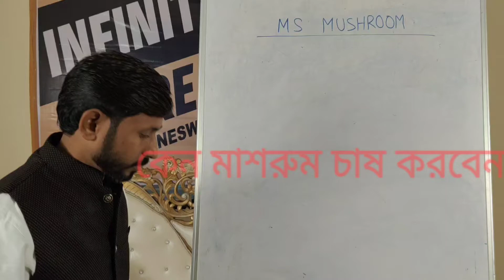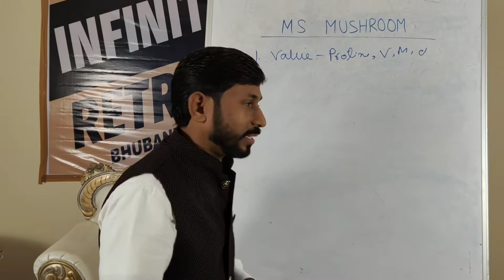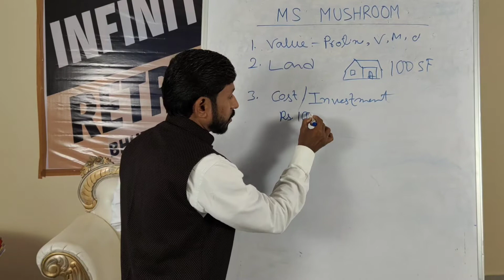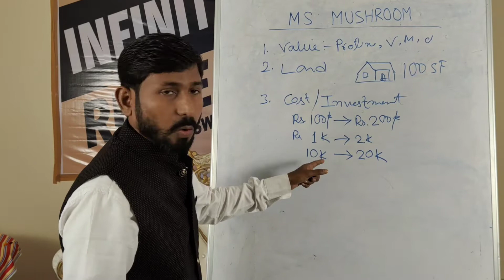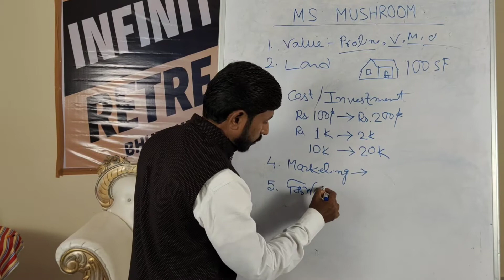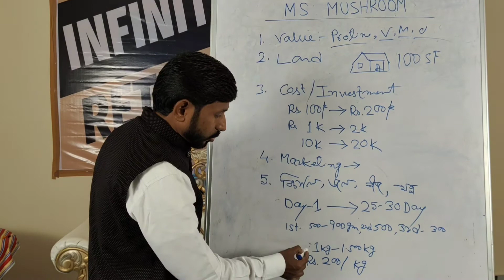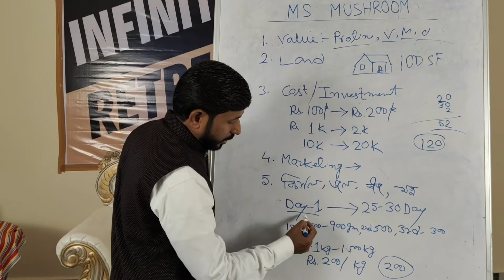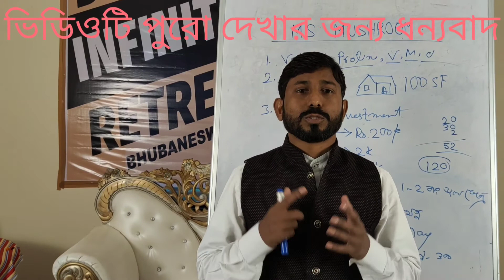Reasons to cultivate mushrooms মাশরুম চাষ করার কারণ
Known as Mushroom Man of West Bengal
  এমএস মাশরুম চ্যানেলে আপনাদের স্বাগত
আজকে আপনারা জানতে পারবেন
কেন আপনারা মাশরুম চাষ করবেন
মাশরুমের ব্যবসায় লাভের পরিমাণ কতটা মাশরুম চাষ করতে গেলে কতটা পরিমাণ জায়গা দরকার
মাশরুম চাষে কত পুঁজির দরকার পড়ে ইত্যাদি ইত্যাদি তাই ভিডিওটিকে পুরো দেখুন।

💯% অর্গানিক ঝিনুক মাশরুম চাষ খুব সহজ পদ্ধতি শেখানো হয় যোগাযোগ করুন
এমএস মাশরুম থেকে প্রশিক্ষণ নিলে যে সুবিধাগুলি আপনি পাবেন :
* প্রশিক্ষণের শেষে বিনামূল্যে মাশরুম চাষের জন্য যাবতীয় সরঞ্জাম বিনামূল্যে দেওয়া হবে।
* একবার প্রশিক্ষণ নিলে আগামী দিনে মাশরুম চাষ সংক্রান্ত যেকোনো ধরনের সমস্যা সমাধানের জন্য বিনামূল্যে পরামর্শ নিতে পারবেন।
প্রয়োজন মনে হলে বিনামূল্যে আবার প্রশিক্ষণ নিতে পারবেন।